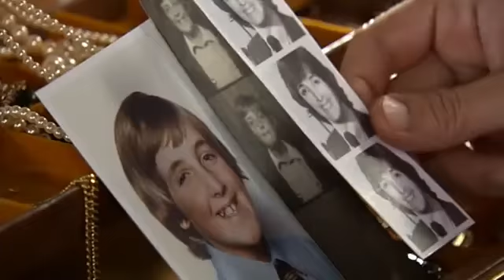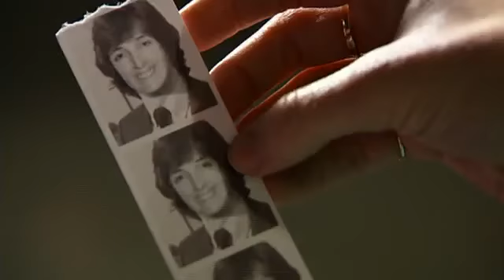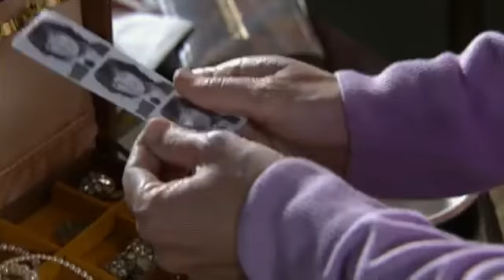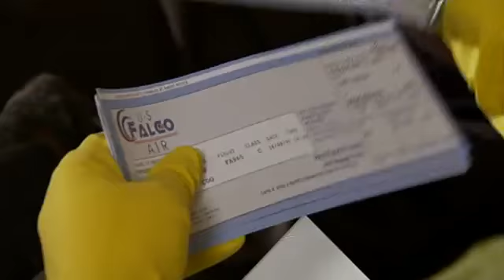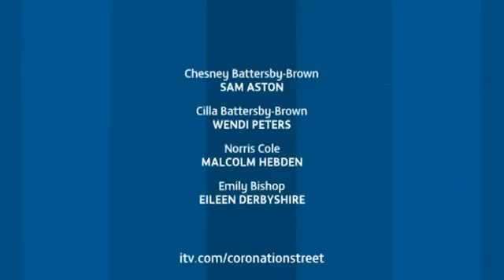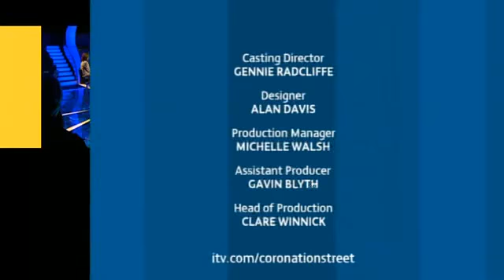Corrie 31st August 2007